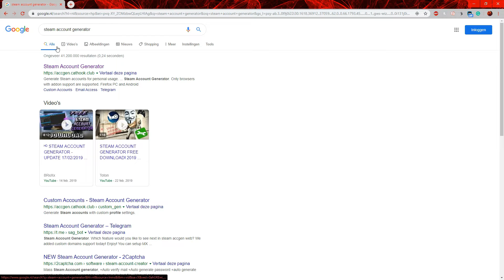CSGO Epic gamer moment beta version